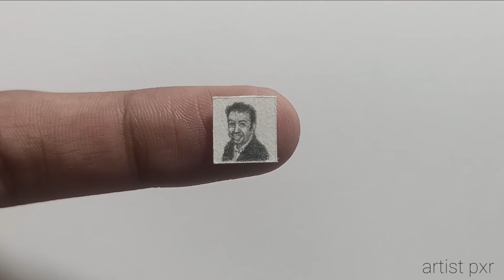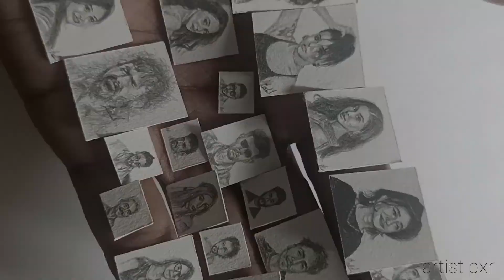Drawing | Miniature | Collection . 😊